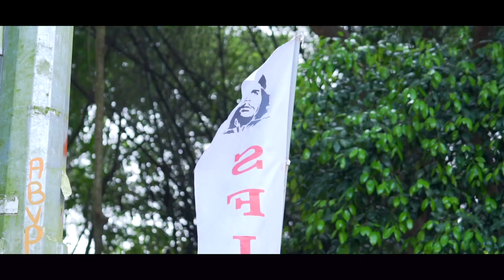LOW CLASS | MALAYALAM SHORT FILM | 2018 | TEASER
Innway Creations and Blazhi Advertisement Presents

Director : Valsar Sebastian
Story and Screenplay : Rijo Varghese
DOP : Martin Devid
Asistent Director : Gladin John
Cast : Santo Devassy
           Deric Antony
           Aparna
           Angha
           Johin, Sruthin (pappy)
           Amal (Chikku)
           Sharon
           Ruben
           Justin
Online promotions : 4K FILMCOMPANY and FLIP MONKZ